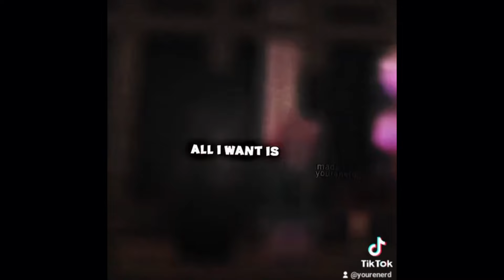my Area Unknown edits because THE FINALE IS COMING!!!!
Hii guys this is yourenerd!!
You might know me from tiktok.